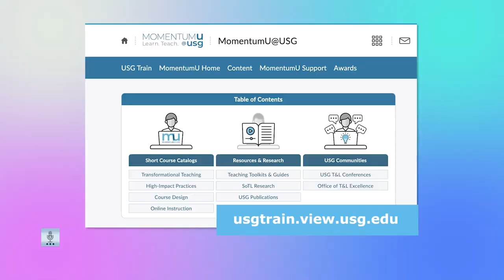MomentumU and You with Peter Berryman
Seeking a short course on course design or an active learning toolkit? Explore MomentumU, a virtual professional development platform tailored for University System of Georgia (USG) faculty and staff. Directed by Peter Berryman, the Director of Digital Instruction at the Office of Teaching and Learning Excellence for USG, this platform hosts a growing array of short courses and other resources.

Full-time USG faculty members have access to self-enroll in courses, while part-time faculty and staff can request access. The self-paced short courses on MomentumU are regularly updated with content utilizing evidence-based pedagogies aimed at increasing engagement and enhancing student success. Many courses offer badges and certificates upon completion, valuable additions to your promotion and tenure portfolio. Beyond short courses, MomentumU also provides teaching toolkits and other valuable resources.

Speaking of Higher Ed is produced by the Center for Instructional Innovation at Augusta University.